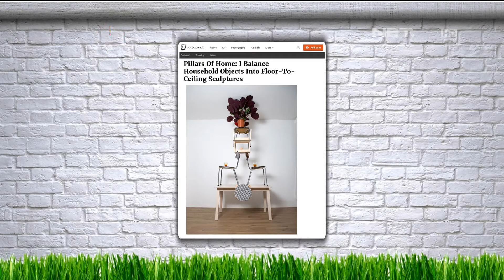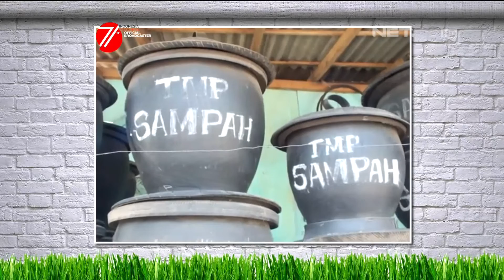Rangkaian Kaktus Ternyata Kece Banget